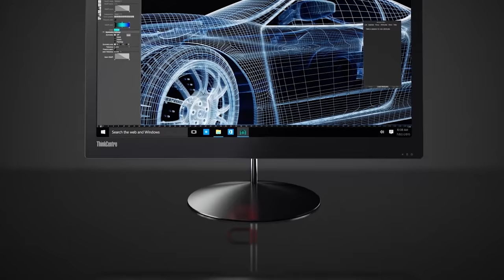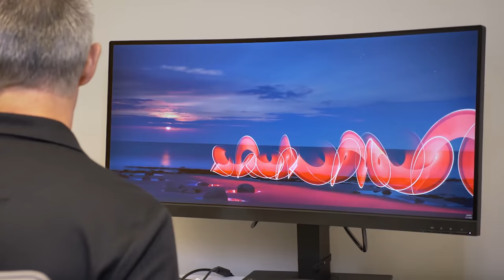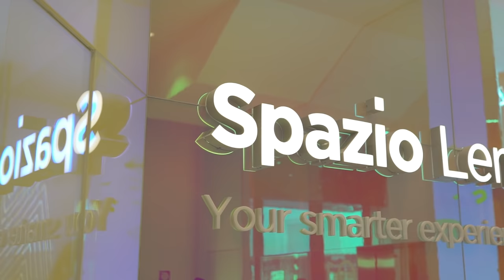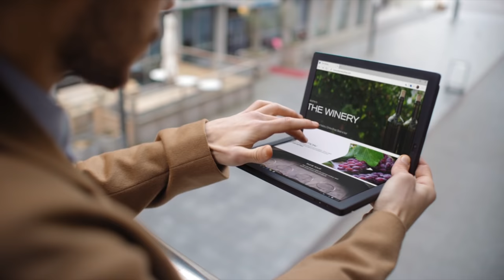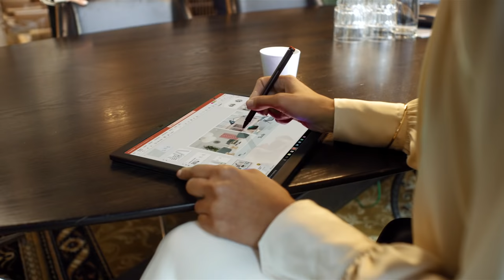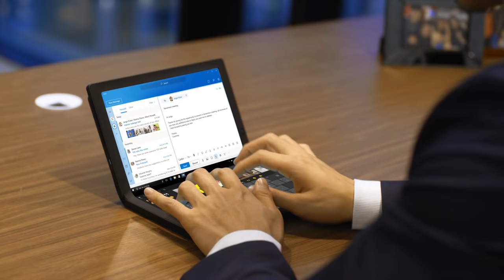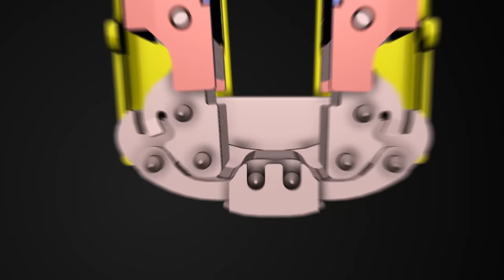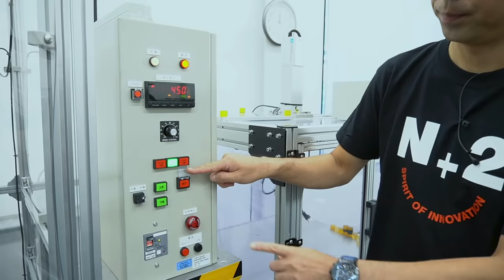Lenovo ThinkPad X1 Launch Event 2020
Join Lenovo executives and partners, as they reveal groundbreaking ThinkPad innovations: ThinkPad X1 Fold - the world’s first foldable PC, and ThinkPad X1 Nano - the lightest ThinkPad ever made.